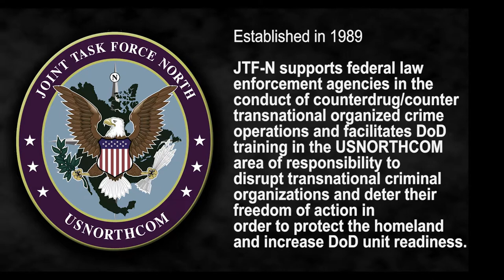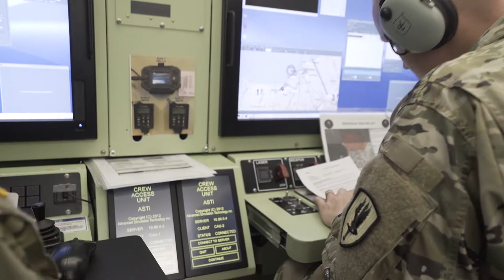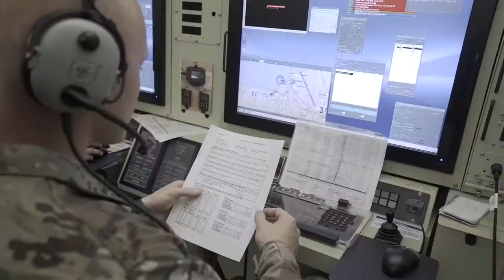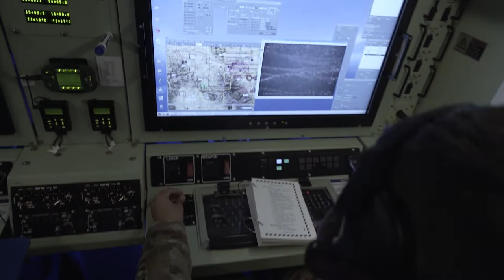Joint Task Force North, Command Video 2022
For over 30 years, Joint Task Force North (JTF-N) has played an integral role in supporting law enforcement efforts in the nation’s counterdrug campaign along the U.S. border. Based on Fort Bliss, Texas, JTF-N serves as a joint service command comprised of active-duty and Reserve Component Soldiers, Sailors, Airmen, Marines, Coast Guardsmen, Department of Defense (DoD) civilian employees, and contracted support personnel.

JTF-N provides DoD active-duty support to U.S. law enforcement agencies in the identification and interdiction of transnational criminal organizations’ activities within and along the nation’s borders and entries into the United States.